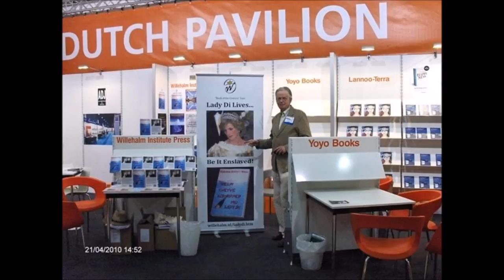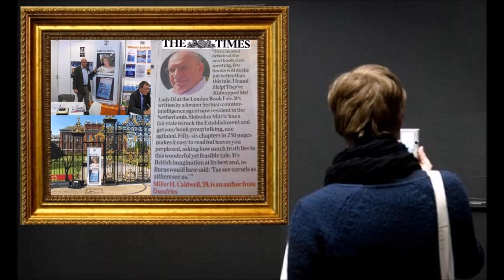Prof Dr Rade Bozovic - Help! They’ve Kidnapped Me! Lady Di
Where Is Princess Diana? - Prof. Dr. Rade Bozovic -  Help! They’ve Kidnapped Me! Lady Di - A Modern Fairytale - By Slobodan Radojev Mitrich
A Potential World Bestseller
Dusan Tesic Luzanski - Help! They’ve Kidnapped Me! Lady Di - A Modern Fairytale - By Slobodan Radojev Mitrich
Scottish Author Miller Caldwell in The London Times from May 22nd 2010 - Help! They’ve Kidnapped Me! Lady Di - By Slobodan Radojev Mitrić
PROLOGUE
The Drifter
CAMILLA Chapter 1 Help! They’ve Kidnapped Me! Lady Di - A Modern Fairytale - By Slobodan Radojev Mitrich  PART I Love

WILD RABBIT Chapter 2 Help! They’ve Kidnapped Me! Lady Di - A Modern Fairytale - By Slobodan Radojev Mitrich  PART I Love
THE RABBIT IS DONE COOKING - Chapter 3 - Help! They’ve Kidnapped Me! Lady Di - A Modern Fairytale - By Slobodan Radojev Mitrich  PART I Love
RABBIT FOR THE PRINCE - Chapter 4 - Help! They’ve Kidnapped Me! Lady Di - A Modern Fairytale - By Slobodan Radojev Mitrich  PART I Love
LOVE AT FIRST SIGHT- Chapter 5 - Help! They’ve Kidnapped Me! Lady Di - A Modern Fairytale - By Slobodan Radojev Mitrich  PART I Love

DIANA - Chapter 6 - Help! They’ve Kidnapped Me! Lady Di - A Modern Fairytale - By Slobodan Radojev Mitrich  PART I Love
The Grail - Chapter 7 - Help! They’ve Kidnapped Me! Lady Di - A Modern Fairytale - By Slobodan Radojev Mitrich  PART I Love
THE WEDDING - Chapter 8 - Help! They’ve Kidnapped Me! Lady Di - A Modern Fairytale - By Slobodan Radojev Mitrich  PART I Love

HONEYMOON - Chapter 9 - Help! They’ve Kidnapped Me! Lady Di - A Modern Fairytale - By Slobodan Radojev Mitrich  PART I Love
MUSLIM MAN - Chapter 10 - ''Help! They’ve Kidnapped Me! Lady Di''

MUSLIM MAN - Chapter 10 - Help! They’ve Kidnapped Me! Lady Di - A Modern Fairytale - By Slobodan Radojev Mitrich  PART I Love

PALACE DINNER - Chapter 11 - Help! They’ve Kidnapped Me! Lady Di - A Modern Fairytale - By Slobodan Radojev Mitrich  PART I Love
ADULTERY - Chapter 12 - Help! They’ve Kidnapped Me! Lady Di - A Modern Fairytale - By Slobodan Radojev Mitrich  PART I Love

POLO MATCH - Chapter 13 - Help! They’ve Kidnapped Me! Lady Di - A Modern Fairytale - By Slobodan Radojev Mitrich  PART I Love
LOVE IN THE STABLE - Chapter 14 - Help! They’ve Kidnapped Me! Lady Di - A Modern Fairytale - By Slobodan Radojev Mitrich  PART I Love
CAMEL MILK - Chapter 15 - Help! They’ve Kidnapped Me! Lady Di - A Modern Fairytale - By Slobodan Radojev Mitrich  PART I Love
AT THE MAGICIAN'S - Chapter 16  - Help! They've Kidnapped Me! Lady Di - A Modern Fairytale - By Slobodan Radojev Mitrich - PART I Love
THE BLACK WITCH - Chapter 17  - Help! They've Kidnapped Me! Lady Di - A Modern Fairytale - By Slobodan Radojev Mitrich - PART I Love
QUARREL - Chapter 18  - Help! They've Kidnapped Me! Lady Di - A Modern Fairytale - By Slobodan Radojev Mitrich - PART I Love
"Help! They've Kidnapped Me! Lady Di" by Slobodan R. Mitric‏

"Help! Ze hebben me gekidnapt! Lady Di" By Slobodan Radojev Mitric

UPOMOĆ! KIDNAPOVALI SU ME! LEDI DAJANA
УПОМОЋ! КИДНАПОВАЛИ СУ МЕ! ЛЕДИ ДАЈАНА